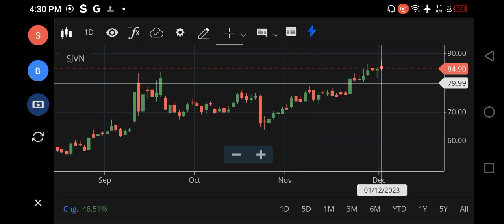SJVN SHARE LATEST NEWS, SJVN SHARE TARGET PRICE, SJVN SHARE ANALYSIS, SJVN SHARE BUY OR NOT RESULT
sjvn share,
sjvn share today,
sjvn share anil singhvi,
how to buy sjvn ofs share in groww app,
sjvn vs nhpc share,
sjvn vs irfc share,
what about sjvn share latest news,
sjvn news,
sjvn news today,
sjvn dividend 2023,
sjvn dividend,
sjvn stock,
sjvn stock analysis,
sjvn 2023,
sjvn stock latest news